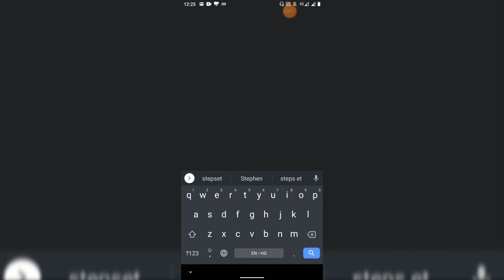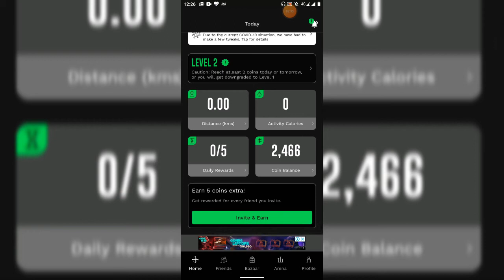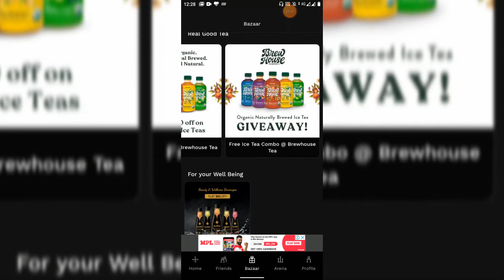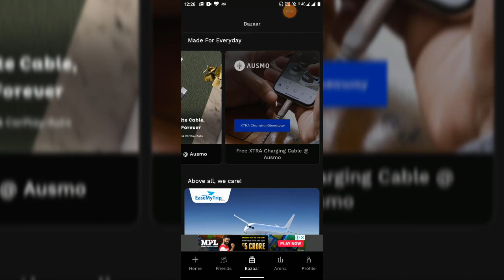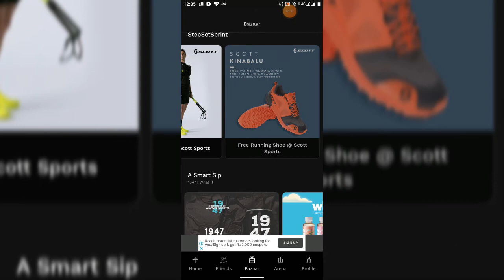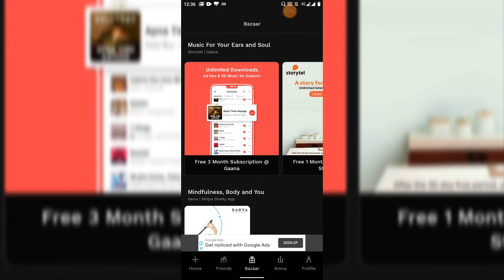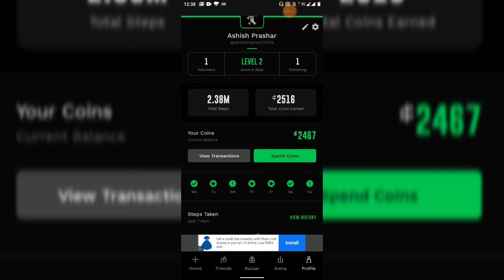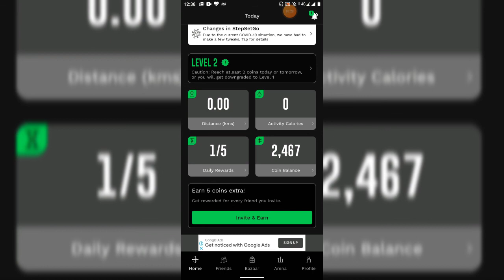StepSetGo - SSG Coins - Walk and Earn Coins - Free Product With SSG - Made In India App - Hindi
Hello Guys, In This Videos You will come to know about the App by which you will get free Products. Only you have to walk daily with your smartphone and your walking steps converted in to the SSG Coins.  By Using SSG Coins You will get free products or Gifts.

Iss video me aap janege ki ek app k help se kaise free me koi v chij kharid skte h. bss aap ko phn me app install krna h or sirf chalna h. or jaisa ki hm jante h chalna hamare health k liye accha h.